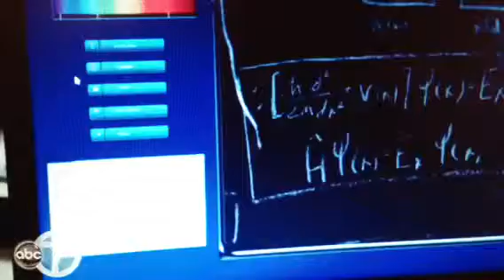Tommy Bayiokos As Investigator!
Scene with drummer / actor Tommy Bayiokos portraying investigative FBI agent with cast on TV.